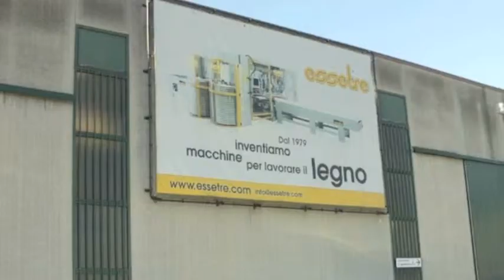Techno Fast di Essetre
Con Techno Fast, la Essetre di Thiene (Vi) presenta una soluzione compatta e performante per la lavorazione delle travi lamellari.